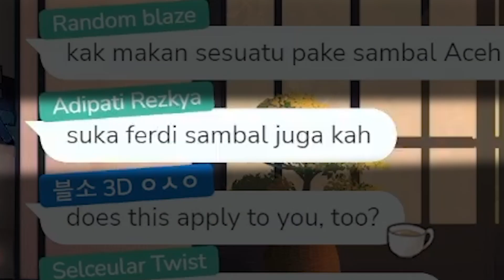Reaksi Member HololiveID dapet jokes tepi jurang